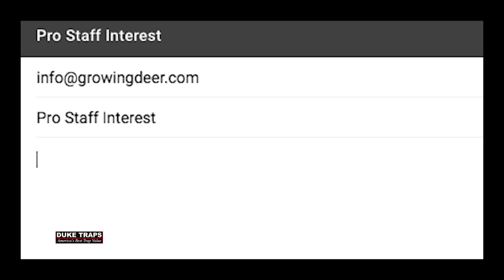October Deer Hunting: Three Bucks Down! (#466)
It's back to back big bucks for the Martins as they hunt Kansas during the first cold front of the season. Next watch a hunt in Kentucky where young Griffin punches his first ever buck tag! Then Grant shows how he sights in his rifle in preparation of the upcoming gun season. for more deer hunting videos, turkey hunting, habitat management. We want to help viewers have better hunting and bigger antlers!